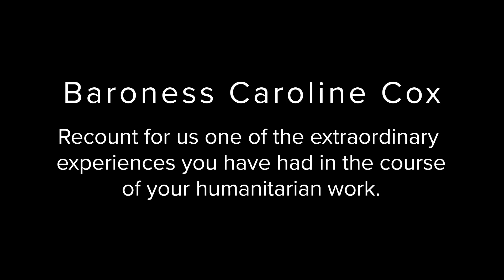Baroness Caroline Cox | South Sudan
The Baroness Cox is a tireless advocate for human rights. She tells of a harrowing experience in South Sudan.